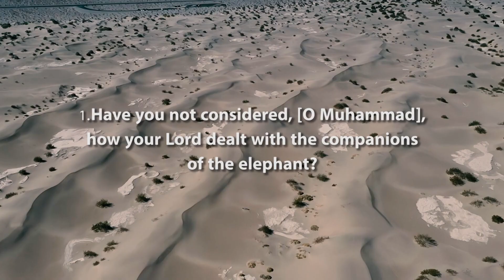Surah Al-Fil (The Elephant) Beautiful Recitation By Hafiz Usama Shehzad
Surah Al-Fil Beautiful Recitation By Hafiz Usama Shehzad